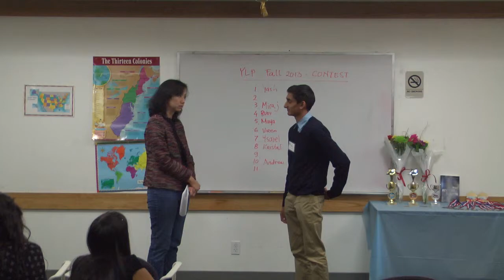00023 - Miraj Patel - Table Topics contestant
Contestant in the Speech Contest for the Union City Toastmasters Youth Leadership Program (YLP).

This is the Table Topics or impromptu speaking portion of the contest.  Contestants answered the question, "What would you like to be when you grow up and why?"

Filmed at the Union City, CA library on Dec. 1, 2013.  Coordinators: Midji Rovetta and Sarayu Somasekhar.

Copyright Trich Gray and Speak On! Productions.